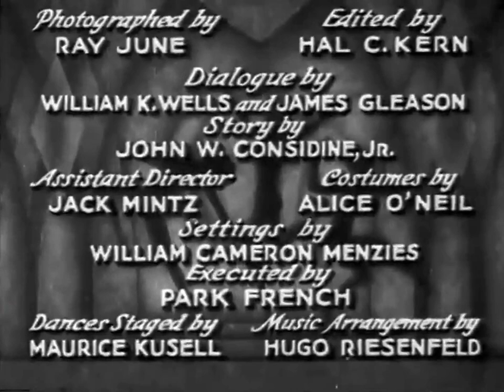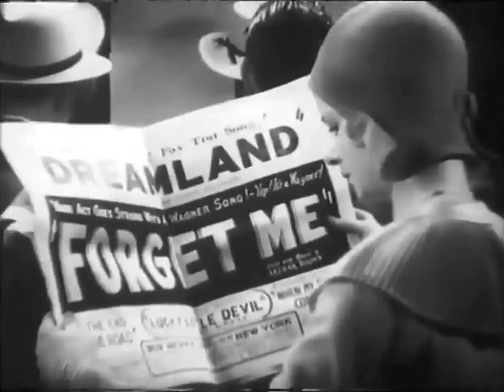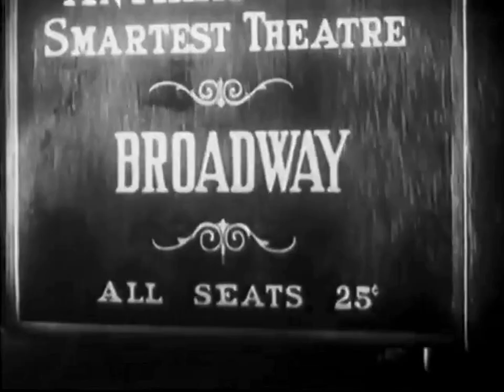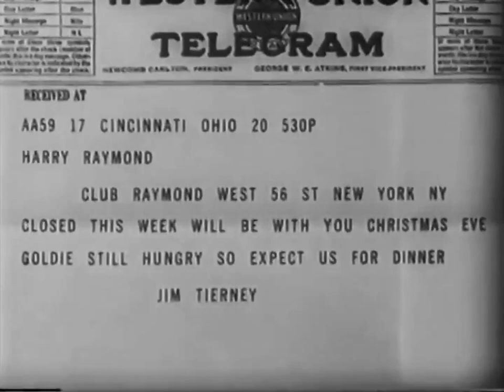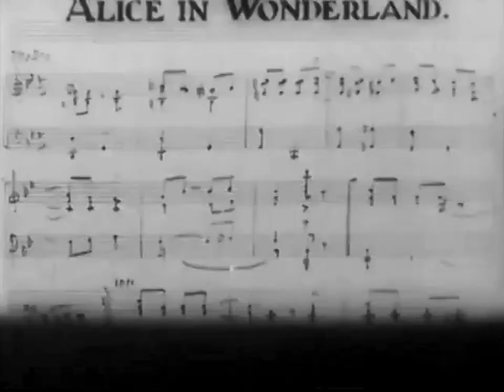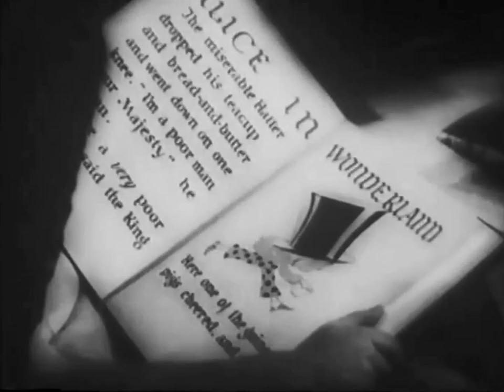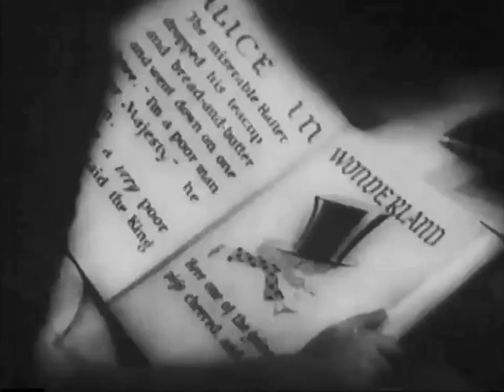Puttin' On The Ritz (1930) Harry Richman, Joan Bennett, Lilyan Tashman - Incomplete B/W Print